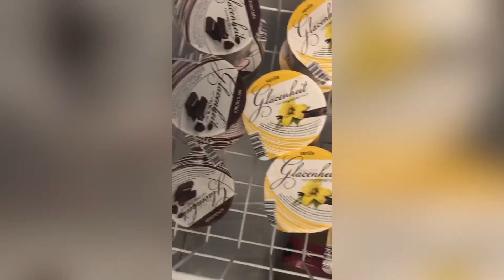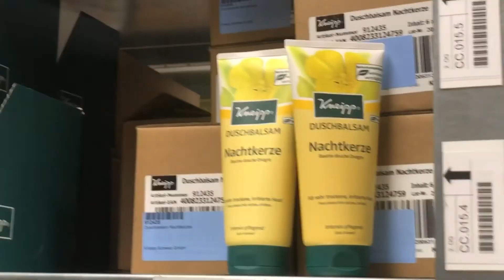Eine Firma mit Sinn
Zwei Jugendreporterinnen besuchten das TRANSfair und konnten dabei ein Interview mit Direktor Benjamin Ritz durchführen.